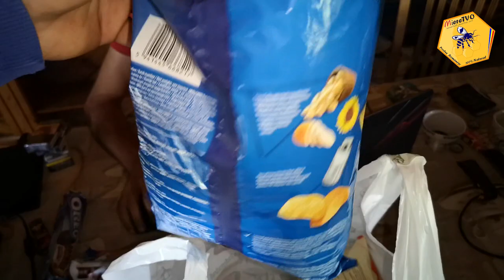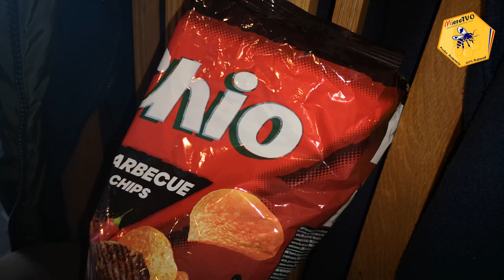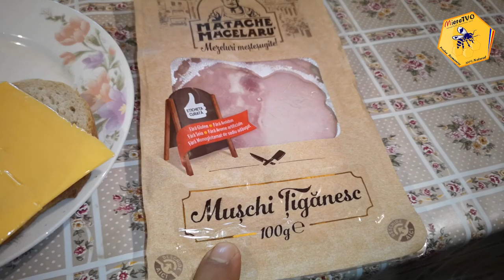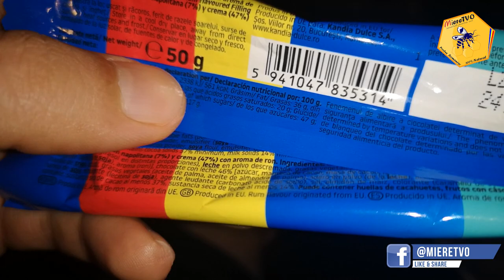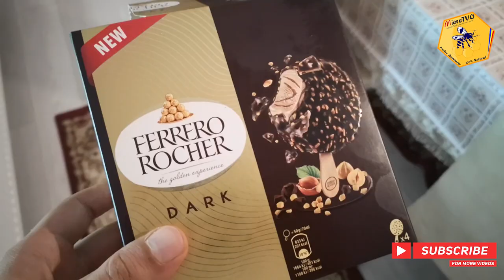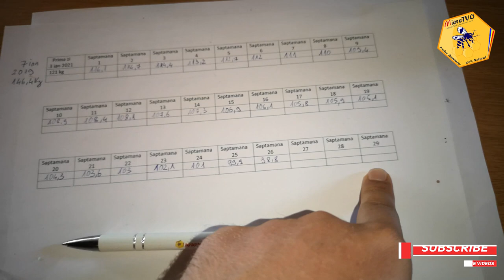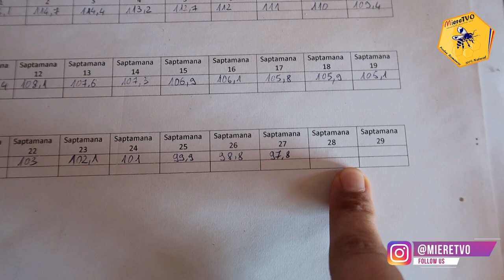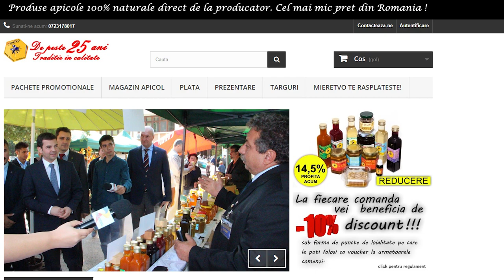TRANSFORMARE LIVE SAPTAMANA 27 OTTOslabeste SEZONUL 4 | DIETA APICOLA | CE MANANC INTR-O SAPTAMANA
1. Daca vrei sa te faci URS trebuie sa vezi si celelalte clipuri de pe canalul MiereTVO​ din listele OTTOslabeste , OTTOmananca​ si
2. Poti sustine canalul MIERE TVO sa creasca printr-un like, comentariu, abonare sau distribuire.
3. Lasa un comentariu si promit ca il citesc si iti raspund.

1. Pulpa de Catina cu Miere